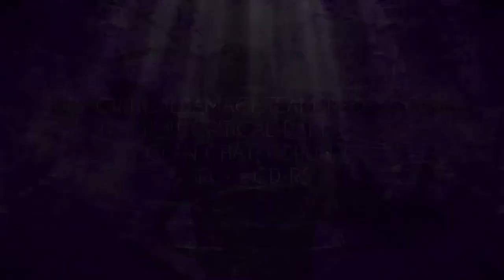CD P2P PK TRIP 4MAY2017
CD is a pure clan in runescape, this video was recorded by CD GymGainz, a member of CD. CD is the best pure clan in runescape thus far and will continue to be.